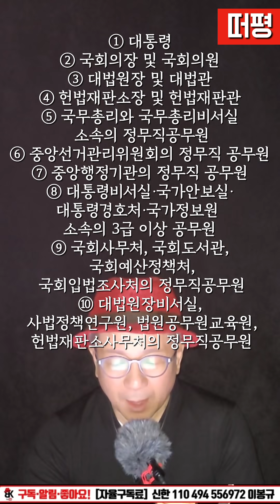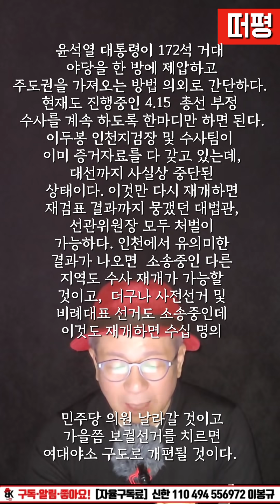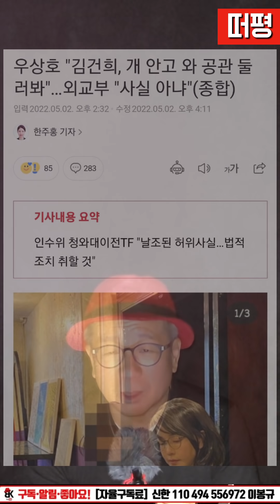신임 공수처장과 이 사건에 쏠리는 눈